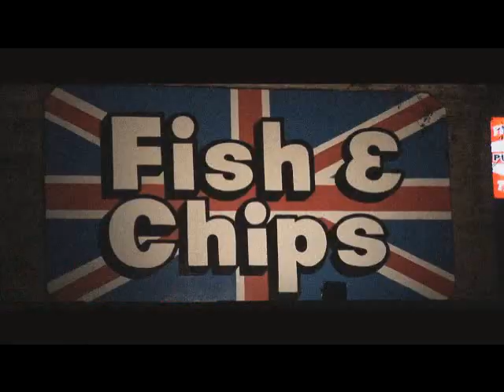Joe Elliott's DOWN 'n' OUTZ - "England Rocks" (Official Video)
Get tickets to Def Leppard's 2020 Stadium Tour with Mötley Crüe and special guests Poison & Joan Jett